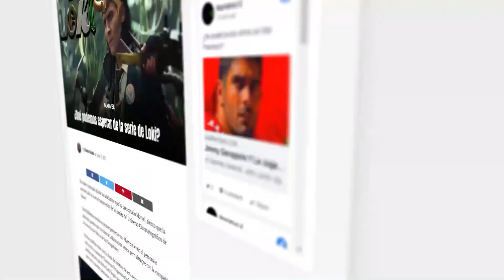#8 Matthew Stafford | QB Rankings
John Matthew Stafford tuvo un 2021 de altos y bajos, pero para su suerte y la de los Rams, todo terminó con el QB llevando al equipo de Los Angeles a los más alto de la NFL.

Sus números individuales el año pasado también impresionan, a pesar de que la sensación de la temporada no dictaba como su aportación fue tan imponente. Stafford acabó el año con 4486, yardas, 41 TDs y 17 INTs y un anillo de Super Bowl.

Puesto en el Ranking 2021: #12